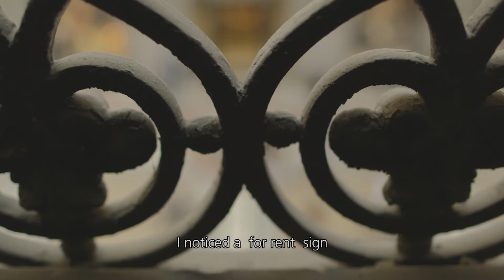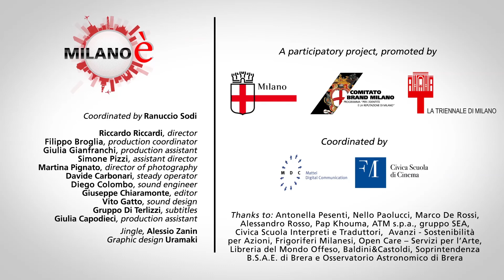L'imprenditore Alessandro Rosso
Imprenditore milanese, proprietario dell’albergo a 7 stelle SevenStars ha promosso un progetto per riaprire i camminamenti sul tetto della Galleria Vittorio Emanuele II.

Con Rosso si apre una vista sulla Milano dall’alto vista dagli occhi di un imprenditore votato all’accoglienza turistica.